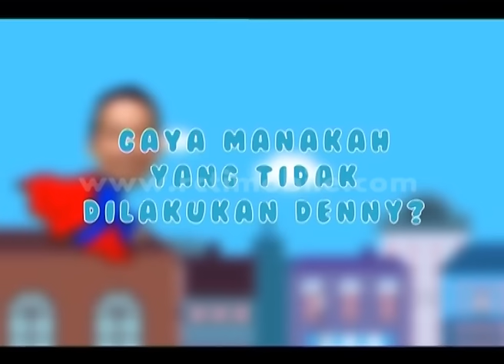Tensi 'Tebak Animasi' bikin Mpok Ati tunjuk Gigi [BAPER] [20 Des 2015]